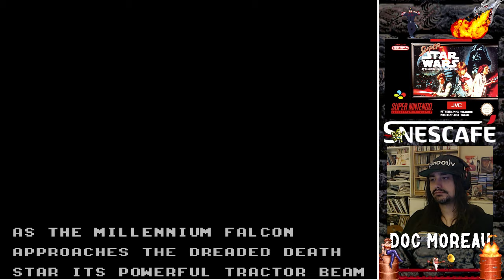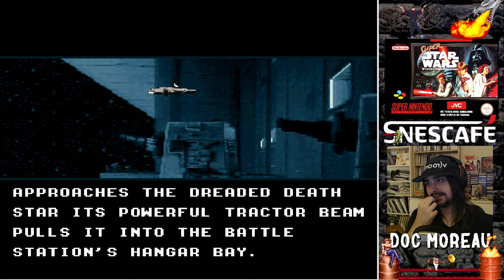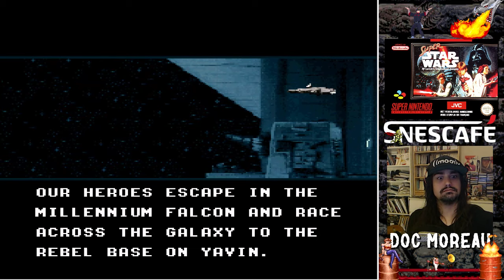SUPER STAR WARS (SNES) - ONE LIFE/NORMAL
Le petit Star Wars des familles, en une vie tout simplement -- Watch live